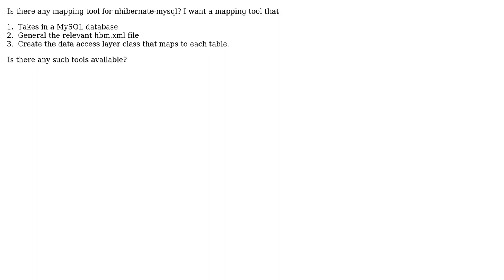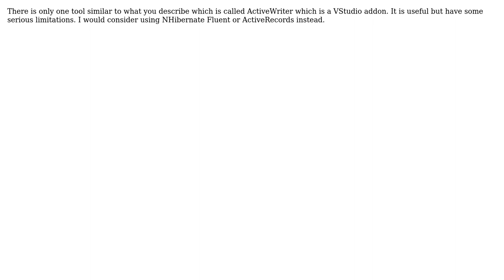Nhibernate mapping tool for MySQL (3 Solutions!!)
Nhibernate mapping tool for MySQL

With thanks & praise to God, and with thanks to the many people who have made this project possible! | Content (except music & images) licensed under CC BY-SA | Music | Images & others | With thanks to user tobinharris user Graviton user Ender and the Stack Exchange Network Trademarks are property of their respective owners. You are responsible for your own actions.